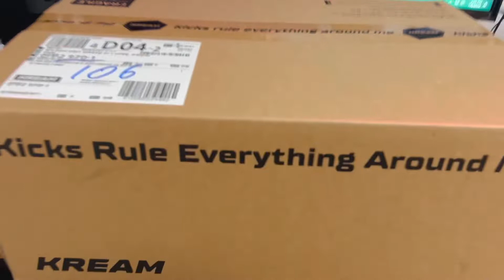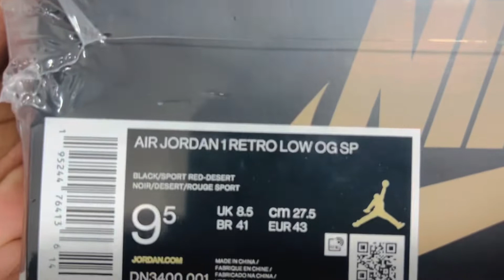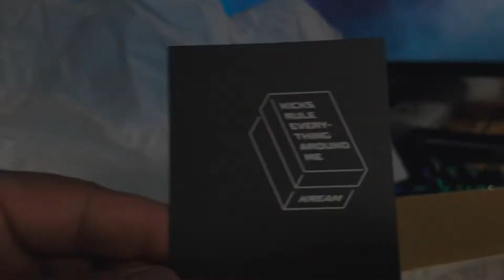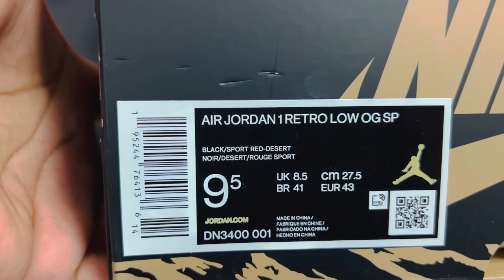Air Jordan 1 Low OG Solefly Carnivore Unboxing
I avail an Air Jordan 1 low at kream
Just made this video for unboxing and for myswlf review
Enjoy watching my unboxing Video thank you